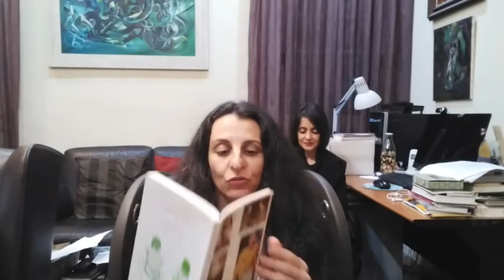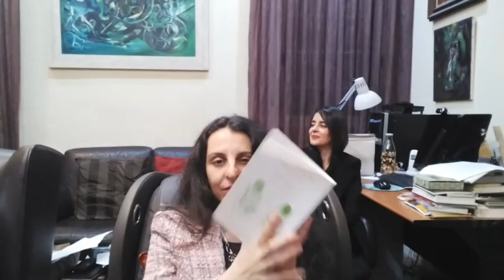72_ Miguel Oscar Menassa. Obra Total. Lectura de la obra completa del poeta y psicoanalista M.O.M.